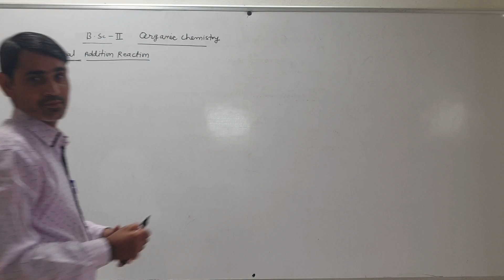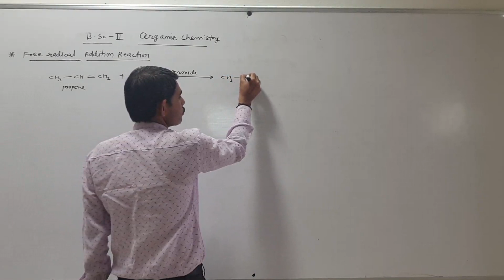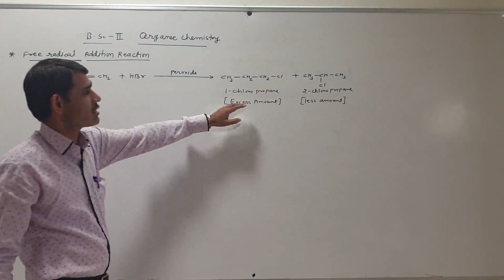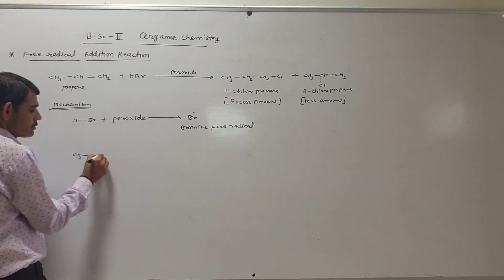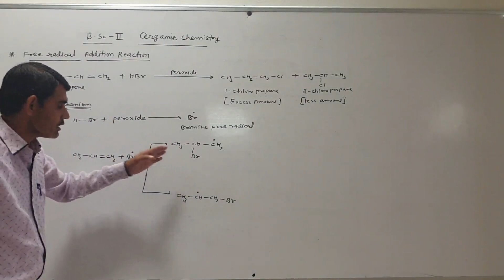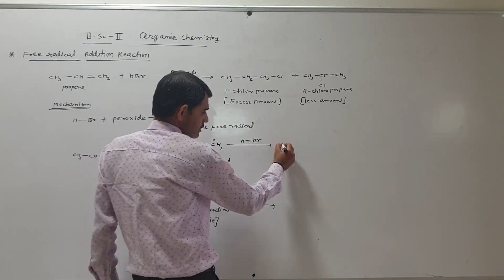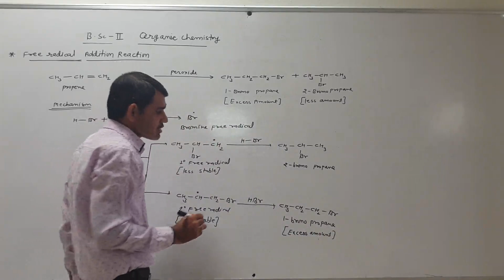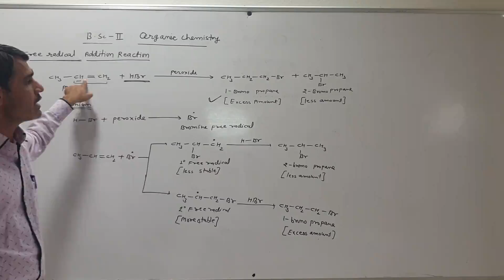BSC- I, ORGANIC CHEMISTRY, CLASS- 14 By- MangiLal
Free radical Addition Reaction